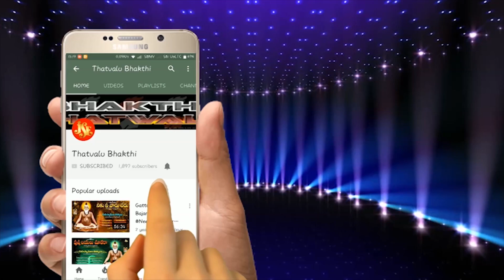Mallesh Bajana Thatvalu Guruseva Cheranna Jayasindoor Thatvalu Bhakthi Bhajana Tatvalu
Song: Guruseva Cheranna
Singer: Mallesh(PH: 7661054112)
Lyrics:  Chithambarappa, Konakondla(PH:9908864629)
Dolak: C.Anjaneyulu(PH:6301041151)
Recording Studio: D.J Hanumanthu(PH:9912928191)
Label:Jayasindoor Entertainments

Mallesh Bajana Thatvalu,Sukhamu Ledhura Jeevithana,Jayasindoor Thatvalu Bhakthi,JayasindoorBhaktiThatvalu,BhaktiThatvalu,Thatvalu,gattu naresh bajana songs,gattu naresh bajana patalu,jayasindoor bhakthi thatvalu,Malesh Bajana Paatalu,Basava Jampapuram,Jayasindoor Bhakthi Thatvalu,andamaina chinnadani song,odia jatra song,odia jatra song download,full jatrasarthak music odia hd hd hd 1080 t series “2017”,bajana song,guru swamy tatvalu,